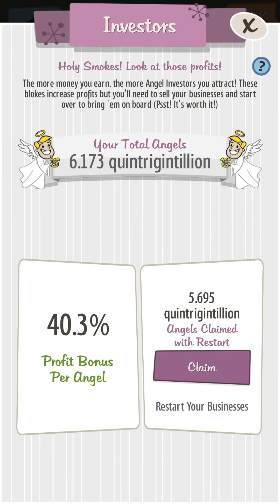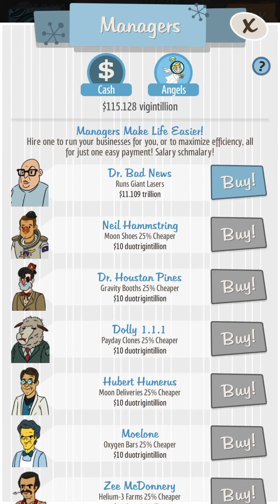Adventure Capitalist but I have a little progress already